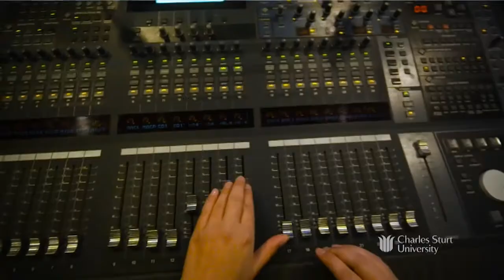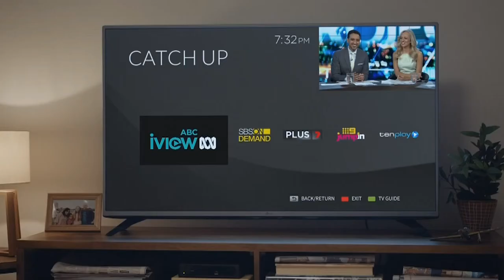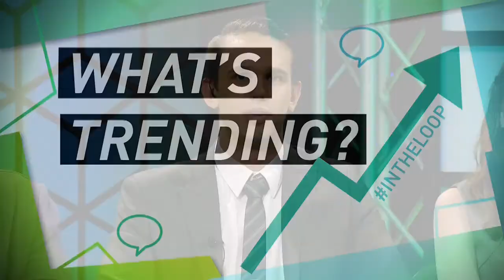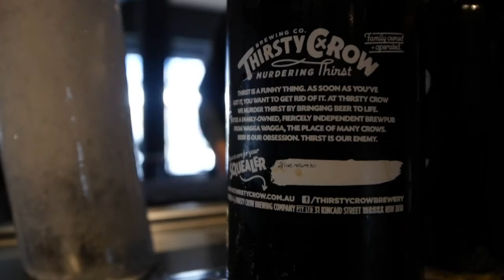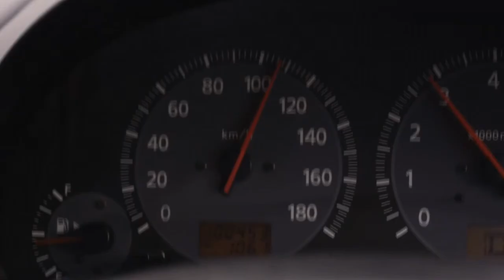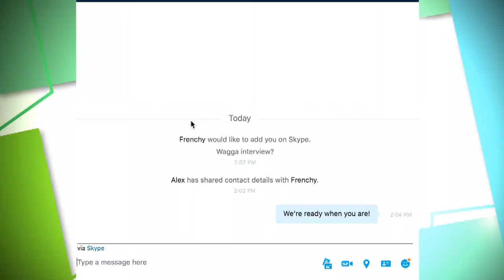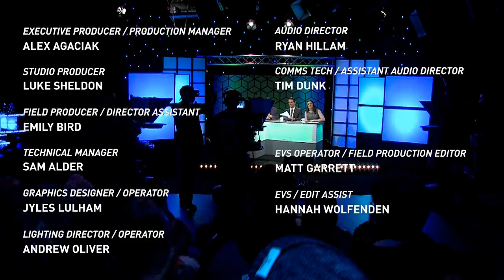In The Loop | Episode 2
'In The Loop' is a Charles Sturt University third-year television, acting and design student production! Tune in here to watch it all LIVE!